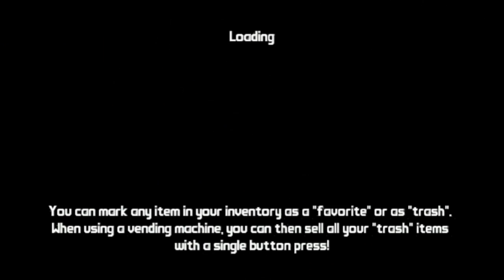PS Vita - Borderlands 2 Gameplay Part 21 - Mordecai